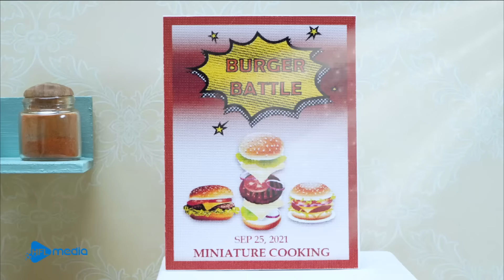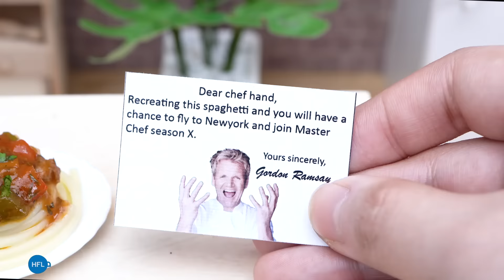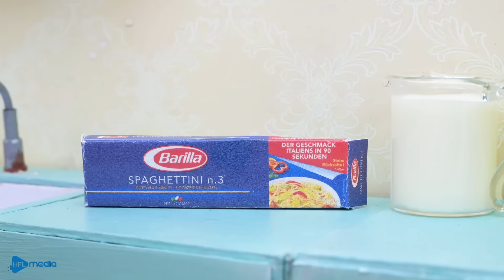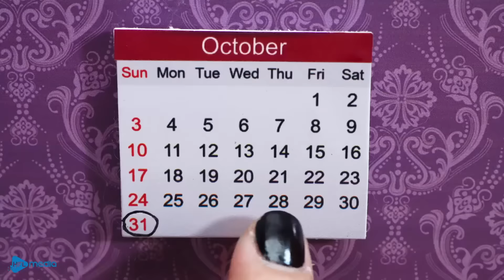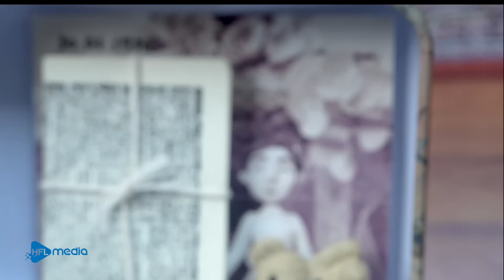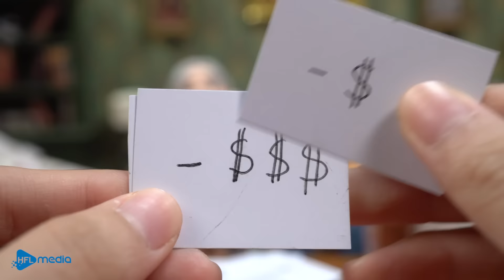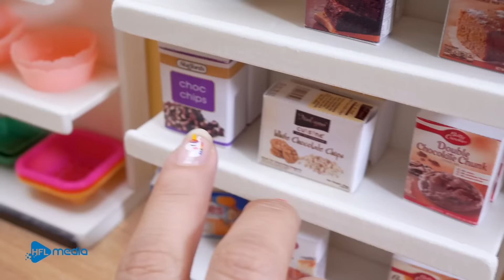Tiny Chef's Delight: Ultimate Miniature Cooking Compilation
Dive into the enchanting world of miniature cooking with our Ultimate Miniature Cooking Compilation. Experience the magic of creating the world's smallest dishes in a tiny kitchen setup, featuring over 1000 mini food recipes that will captivate your imagination and tantalize your taste buds. From tiny pizzas to minuscule cakes, discover an array of delightful mini food ideas that prove great flavors come in small packages. Perfect for food enthusiasts and miniature hobbyists alike, this video is a feast for the eyes and the soul. Watch until the end for a miniature cooking journey that's big on inspiration!

00:00 Beef Bourguigno
04:04 Hungarian Beef Goulash
06:45 Steak
09:21 Grilled Fish
12:35 Chinese Pork Belly
15:42 Seared Pan Salmon
18:36 Bulgogi
21:35 Krabby Patty Burger
23:54 Spaghetti
27:19 Clam Chowder
31:05 Bacon Wrapped Meatloaf
34:07 Braised Fish
37:22 Stir Fried Tofu
41:33 Salmon Spaghetti
44:34 Kimchi
47:53 Mushroom Soup with Beef
50:15 Japanese Rice Balls
52:53 Mummy Meatloaf
56:29 Spider Pizza
58:50 Spaghetti and eyeballs
01:01:42 KFC Chicken Burger
01:06:56 Crispy Rosti
01:10:01 Dalgona Candy
01:12:20 Pumpkin soup
01:14:40 Sushi Squid Game
01:17:14 Graveyard Pudding Cup
01:18:40 Tomato Bruschetta
01:22:04 Potato Croquettes
01:24:36 Chicken Gyros
01:27:15 Spinach Puffs
01:32:49 Okonomiyaki
01:36:11 Sweet Corn Soup
01:40:07 McDonald's Burger
01:43:42 Chicken Curry
01:48:59 Stuffed Cabbage Rolls
01:53:28 Spaghetti and Meatballs
01:56:06 Twinkies Cakes
01:59:00 Chicken sandwich